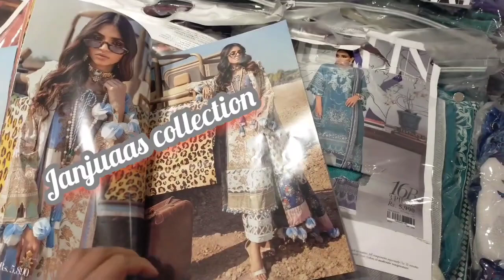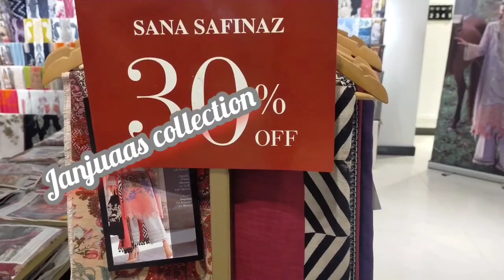Sana Safinaz 20% Off|| Luxury Collection Sale || Last Day Last Chance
SANA SAFINAZ Flat 60% & 30%Off Sale || Luxury Collection Sale || last Day Last Chance